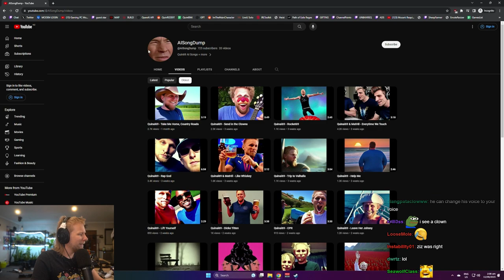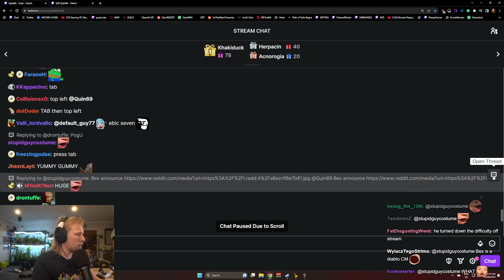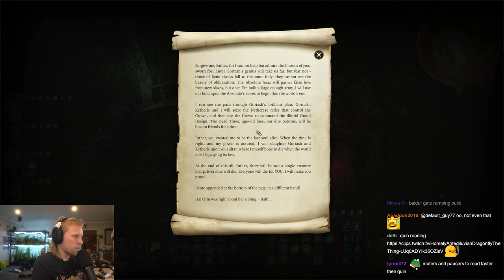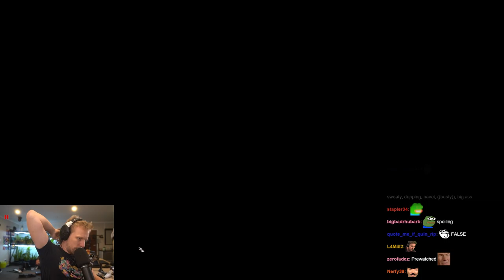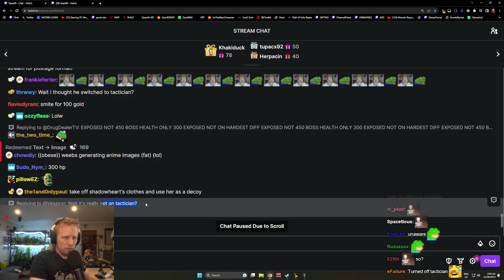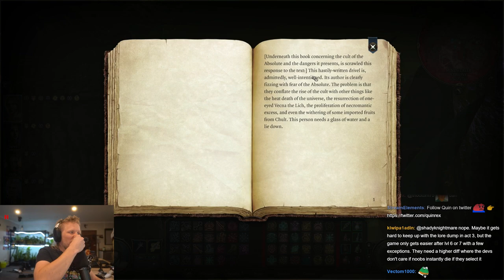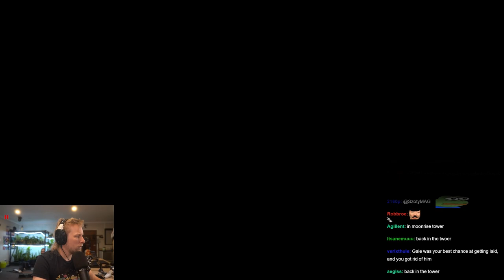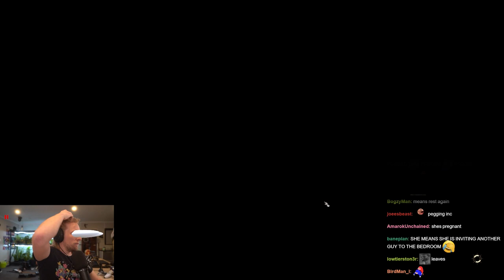Quin Plays Baldur's Gate 3 | Day 8 [1/2]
god-gamer, gameplay-only, variety-streams archived.

BG3🚨TACTICIAN / OATHBREAKER PoV 🚨 VIRGIN PLAYTHROUGH ???